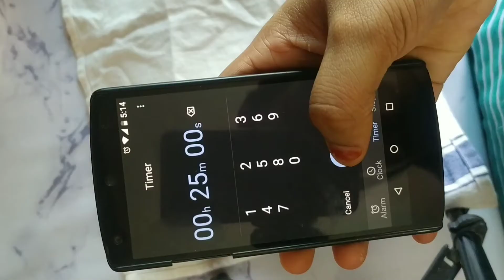Homemade Burger Buns।।বাসায় বানানো বার্গার বান।। Recipe-29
Ingredients list:
Flour mixture:
1/2 cup water
2 tbsp flour
Dough:
1/2 cup warm water
1/2 tsp salt
4tbsp sugar
3 tbsp milk power
2 tbsp yeast
2 cup flour
Flour mixture
2 tbsp oil

For yolk wash:
2 beaten egg yolks
For glace:
2 tbsp melted butter
Lets be friends :